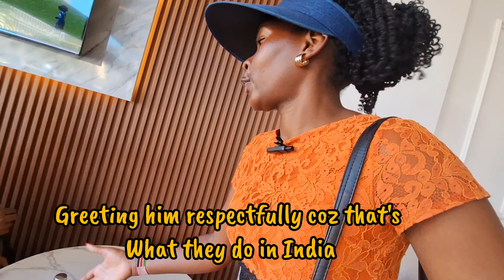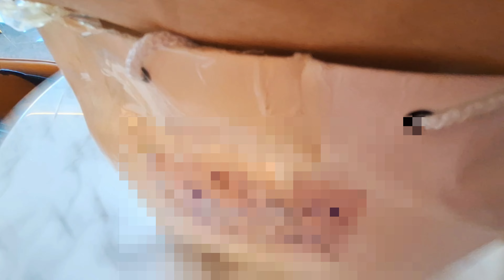Indian @NomadicDatta takes Kenyan Girl for Lunch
Hey Team Ann, how is todays vlog?

MUSIC CREDIT

Musician: @iksonmusic